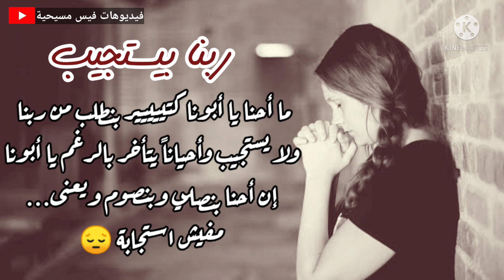ربنا بيستجيب 💌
تأمل للقس تادرس عطية الله
الموسيقى من ترنيمة بغفر ياربي لبرسوم القمص أسحق

حالات واتس ترانيم
أجدد حالات للواتس
فيديوهات واتساب
فيديوهات واتس
فيديوهات واتس مسيحية
حالات واتس مسيحية
ستاتس واتس مسيحية
ستورى أنستا
ستورى انستجرام
ستورى فيس بوك
Ringtone
Whats app status
Facebook stories
Whats app videos
Whats app christian video status